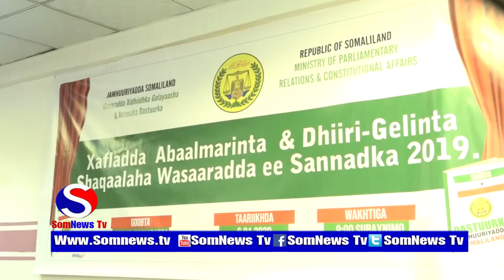Wasaarada Xidhiidhka Iyo Arimaha Dastuurka Somaliland Ayaa maanta Xaflad U Qabatay Shaqaalaha